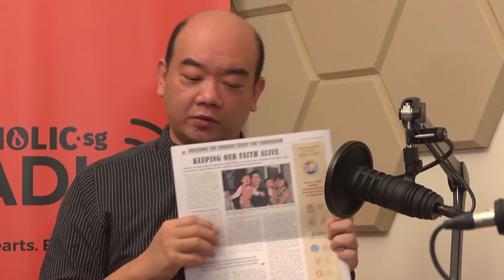Let's Talk about Returning to Church for Mass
Fr Cornelius Ching speaks about the importance of returning to Church for Mass. With online Masses still available, why should we attend Mass physically?

► CONTRIBUTIONS:
donors